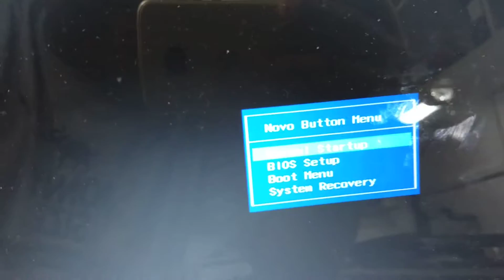Lenovo Ideapad - Como entrar na Bios!? Resolvido!!!!1111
Neste vídeo você aprenderá entrar na Bios dos notebook Lenovo Ideapad.

Congonhas mudanças de tecnologia o modo de entrar na Bios deste computador é totalmente diferente do que conhecemos, nesse vídeo simples e rápido você aprenderá isso!